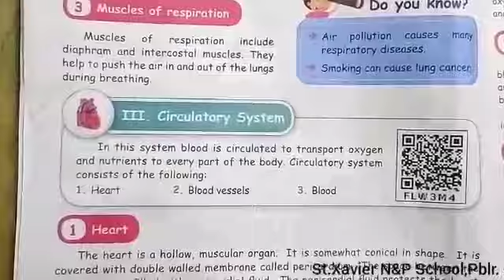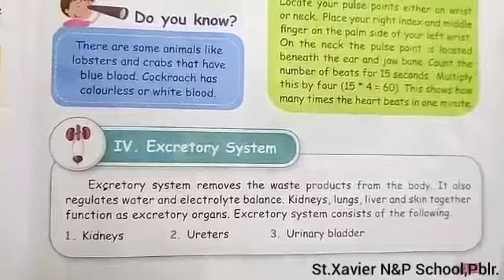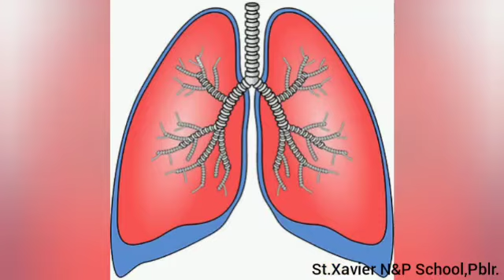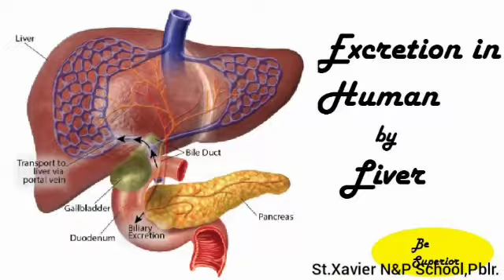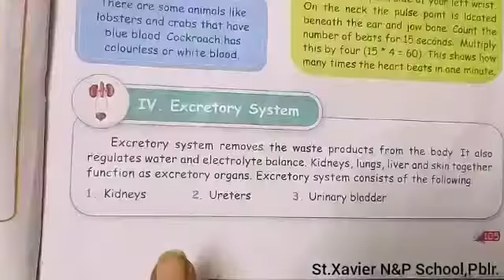5std TERM I SCIENCE 1.ORGAN SYSTEM EXCRETORY SYSTEM